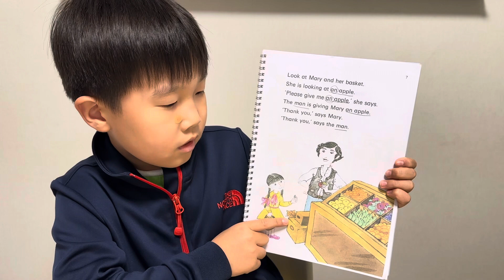Mary and her basket by Jason